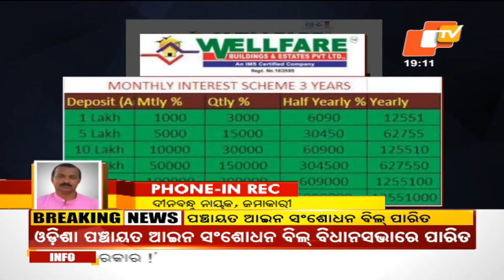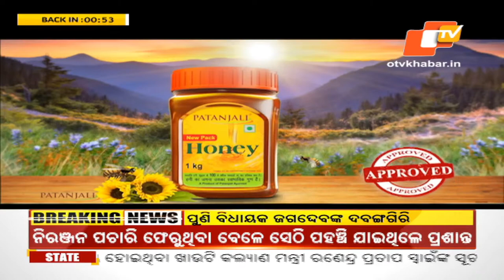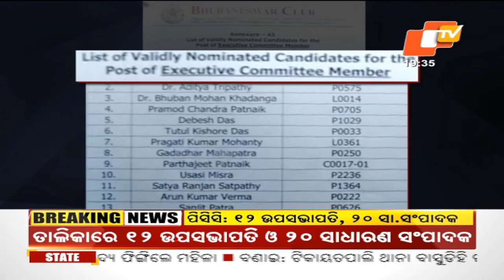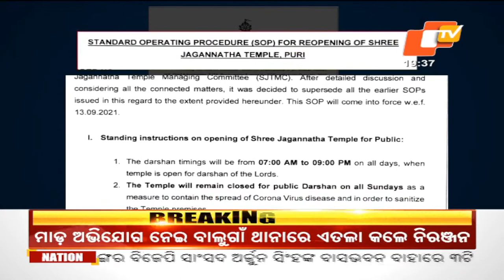Pratidin Live | 8 September 2021 | Prime Time | 7PM Bulletin | OTV | Odisha TV